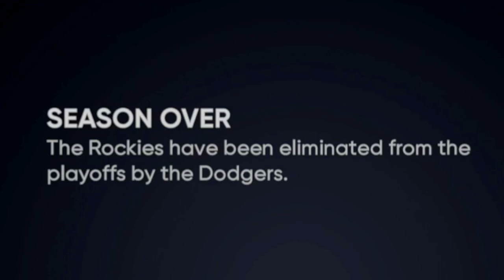WINNER TAKE ALL Game 5 (NLDS vs Dodgers) - MLB The Show Franchise (Year 6) | Ep.133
The Rockies Franchise on MLB The Show has been a great journey, and we're still not finished. We've taken many years to build this team and try to build a contender. Winning in the playoffs hasn't been easy, but we aren't giving up on our goals to chasing a World Series.